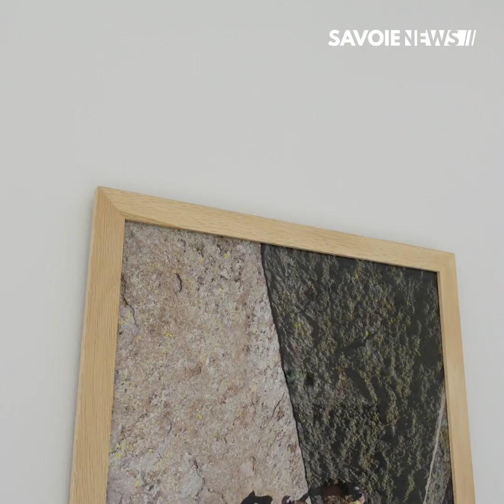Albertville : Reprise des activités au Club Alpin Français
SPORT - Reprise des activités au Club Alpin Français

Le président du CAF Albertville évoque la reprise des activités du club depuis le 11 mai. De nombreuses activités ont pu reprendre avec un quota maximum de 10 personnes, le port du masque et l’utilisation du gel hydroalcoolique. Les activités dédiées aux mineurs reprendront à la rentrée scolaire de septembre.